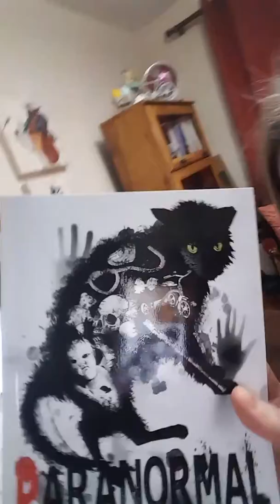When cats don't let you read or write...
Shannon Rieger
Paranormal Fiction Author